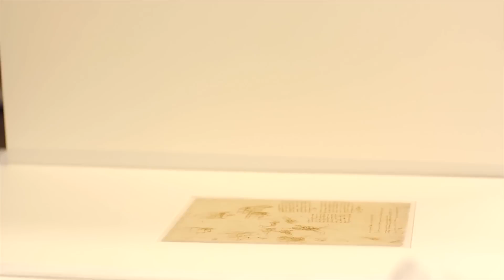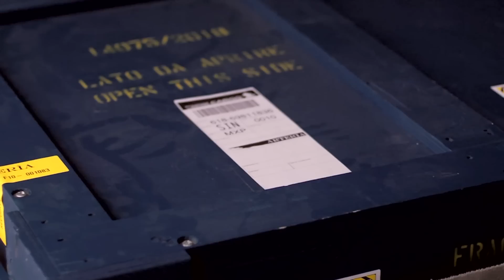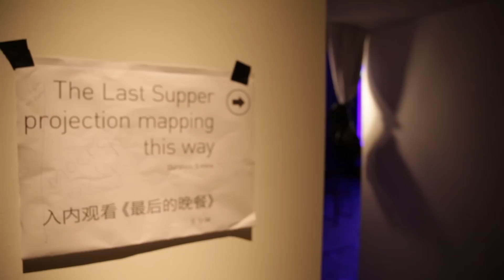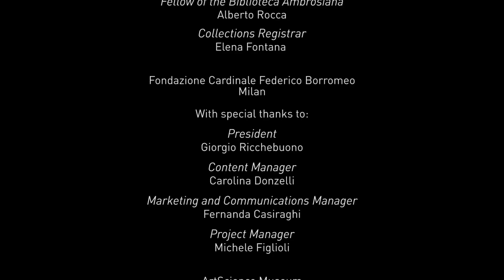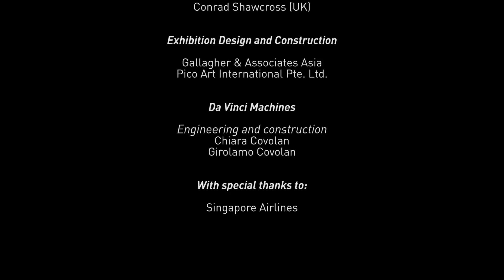Veneranda Biblioteca Ambrosiana - Da Vinci - Shaping the Future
video by: OLO creative farm

Exhibition Partners

Veneranda Biblioteca Ambrosiana
Milan

With special thanks to:

Prefect
Franco Buzzi

Director of the Pinacoteca Ambrosiana
Alberto Rocca

Fellow of the Biblioteca Ambrosiana
Alberto Rocca

Collections Registrar
Elena Fontana

Foundation Cardinal Federico
Milan

President
Giorgio Ricchebuono

Content Manager
Carolina Donzelli

Marketing and Communications Manager
Fernanda Casiraghi

Project Manager
Michele Figlioli

ArtScience Museum

Executive Director
Honor Harger

Senior Manager of Exhibition
Lise Macdonald

Lead Project Manager and Curator
Julia Vasko

Project Manager
William Cheung

Yoox Group & Pinacoteca Ambrosiana

ArtCORP Pte. Ltd.
Co-curator
Dr. Irene S.M. Lee

Multimedia Concept and Production

Production

General supervision
Andrea Corti

General organization and external relations
Mattia Amadori e Max de Ponti

Operational coordination
Marco Russo

Realization of the Multimedia Contents

Technical consultant
Alberto Amadori

Realization of the installation “The Last Supper”

Visual artists

Mattia Amadori
Elisa Cocchi
Andrea Corti
Nathalie Meersseman
Marco Russo

3d artist
Marcello Barone

Editing
Max de Ponti

Sound designer
Emanuele Bardin

Realization of the 2D Exhibition videos

Concept
OLO creative farm
Realization
Laura Varetto

Realization of the 3D Exhibition videos

Concept
OLO creative farm
Realization
Paranoid Films Studio

Realization of the Exhibition Video “Leonardo the Painter”

Concept
OLO creative farm
Realization
Elisa Cocchi
Max de Ponti
Sara di Stefano
Nathalie Meersseman

Realization of the interactive games

Concept
OLO creative farm in collaboration with We are Müesli
Game design
Claudia Molinari
Matteo Pozzi
App development
Marco Dolera
Gian Enrico Conti

Touchscreens

Concept
OLO creative farm
Realization
RaRo Lab

Commissioned Artists

WY-TO Pte. Ltd. (SG)
WY-TO's commissioned artwork
Through The Looking Glass
benefits support of
French Embassy/Institut Française Singapore

Luke Jerram (UK)

Donna Ong (SG)

Semiconductor (UK)

Conrad Shawcross (UK)

Exhibition Design and Construction

Gallagher & Associates Asia
Pico Art International Pte. Ltd.

Da Vinci Machines

Engineering and construction
Chiara Covolan
Girolamo Covolan

Singapore Airlines

Mostra in Singapore